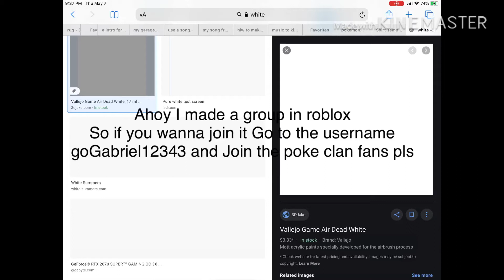GO and Join my group PLS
goGabriel12343